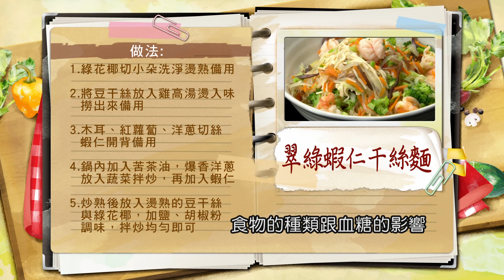柯俊年：「干絲」當義大利麵使用！高湯煮過更入味！「蛋白質」取代澱粉，不怕胖又有體力：翠綠蝦仁干絲麵【健康好生活】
38頻道 年代MUCH台
每周一 ~ 周五
凌晨 三 點 重播

每周一 ~ 周五
早上 七 點 重播
下午 兩 點 重播